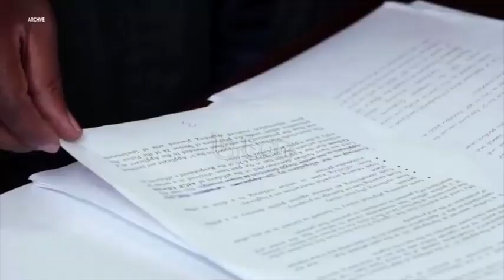Human Rights Defenders Want Cash Bail Abolished